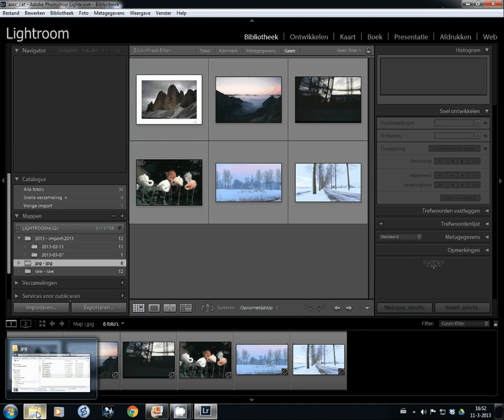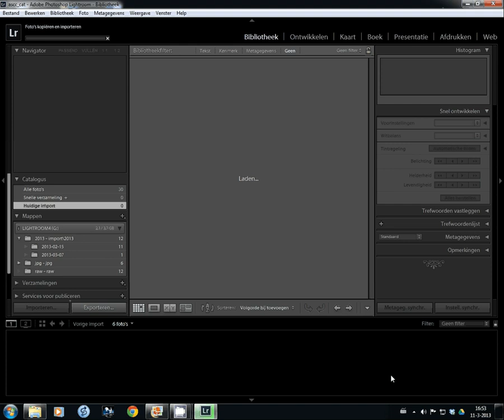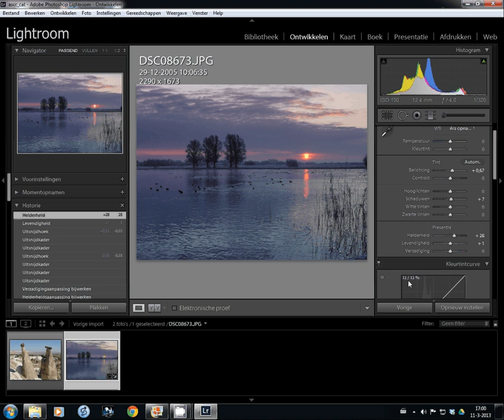Cursus LightRoom 4 les 7